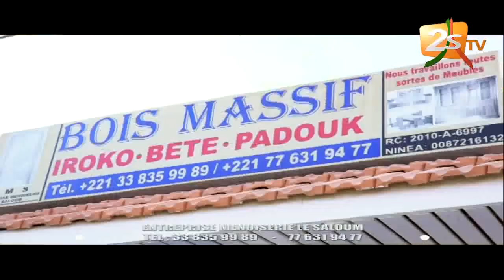KEUR GUI DU 14 AOÛT 2018 AVEC MBAYANG THIAM